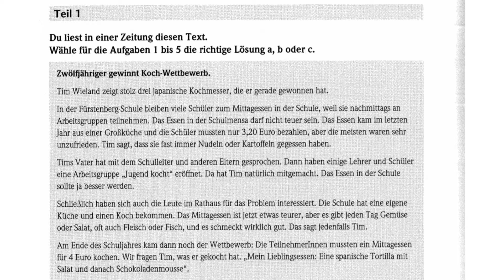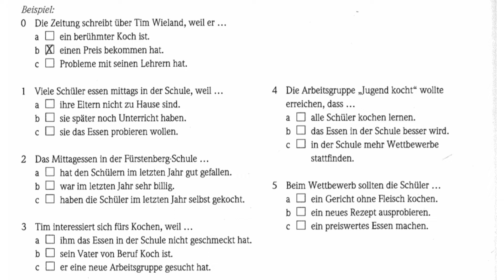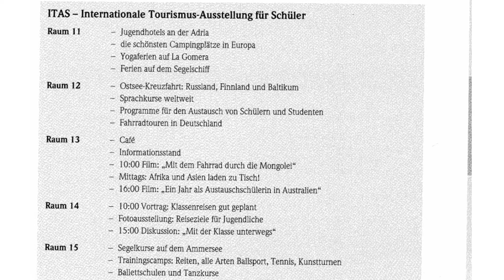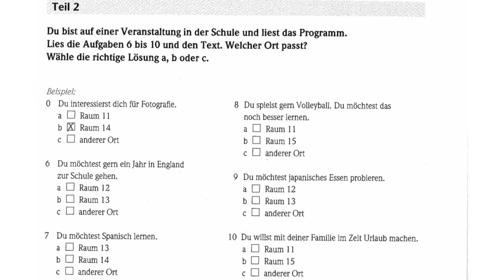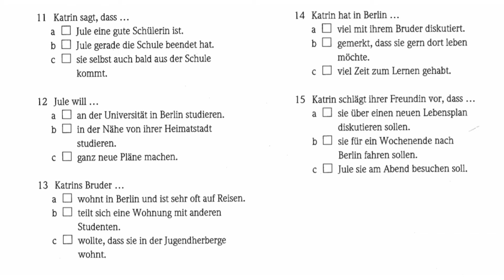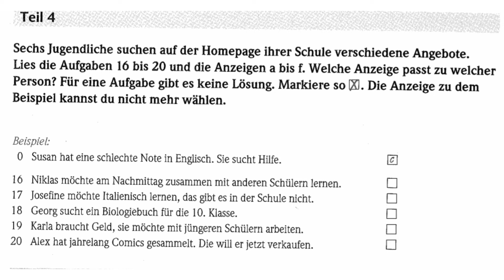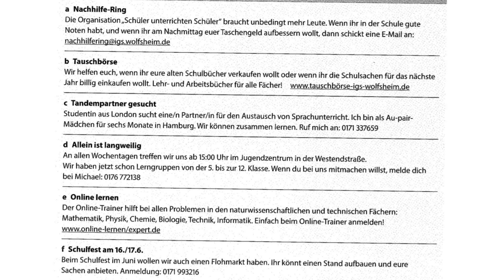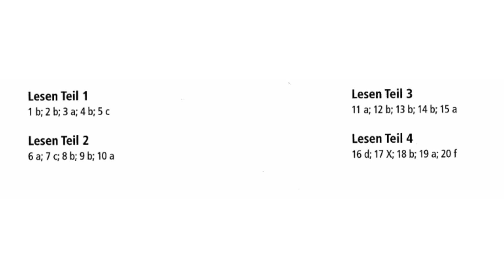Lesen A2|| Model Test ||Goethe Zertifikat start Deutsch A2 || Telc Deutsch A2 || Mit Lösungen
Learn German in very easy way.